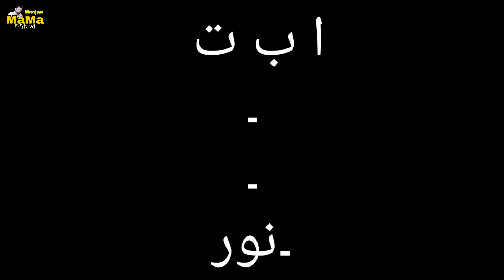Da Sarkari School Yadoona Primery School Wala Pashto Funny Vines by | manjan Mama | 2021